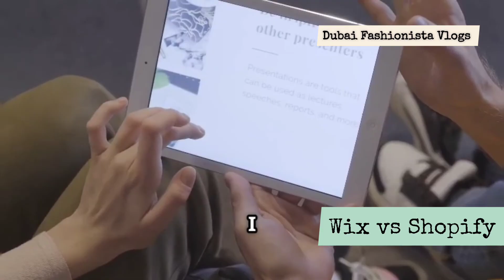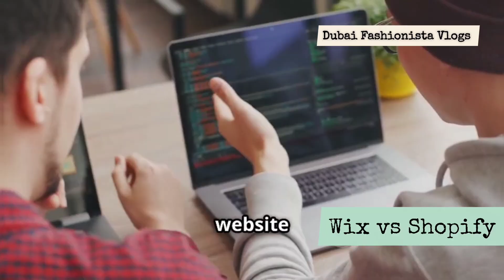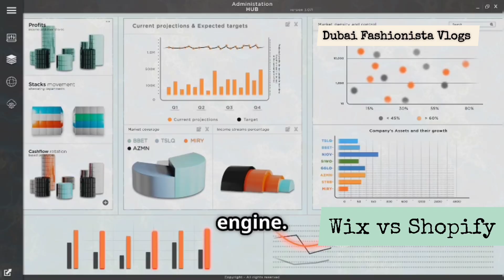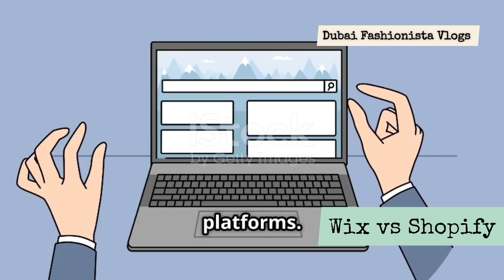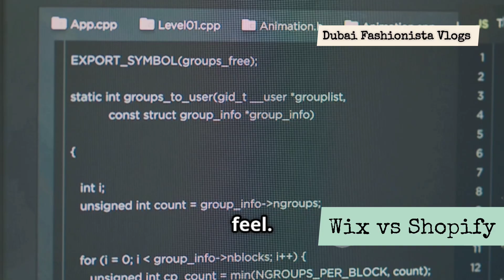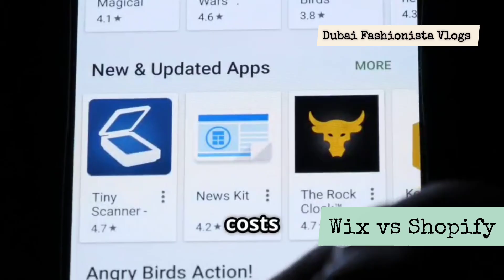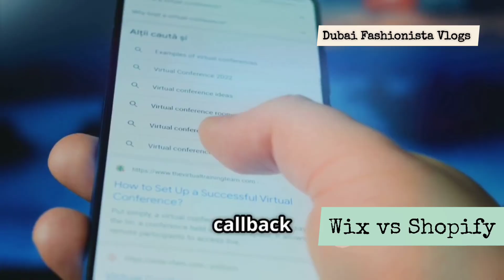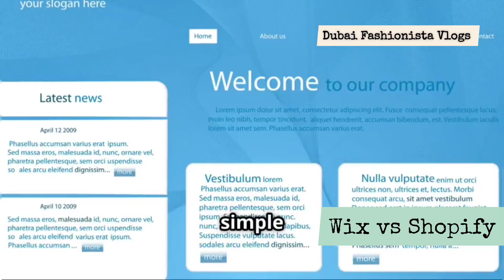WIX vs SHOPIFY - Pros, Cons, Features, Comparison 2025 Choose the Right one For Your Online Business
In this video, we dive deep into the ultimate showdown between WIX and Shopify for 2025. Whether you are a budding entrepreneur or an established business, choosing the right platform can make all the difference. We will compare features, pricing, ease of use and design flexibility helping you decide which platform reigns for e-commerce in 2025. You will be guided through the pros and cons of WIX vs Shopify providing valuable insights tailored to your needs. Discover the best option for building your online store with confidence.